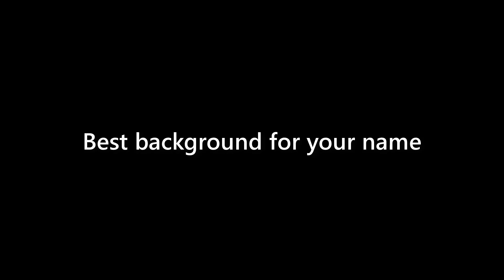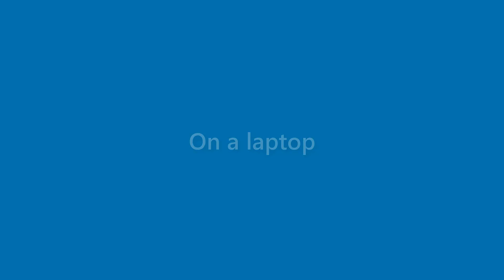Daniela Petersen - appearance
Name Look - Daniela Petersen - appearance. In this video we present "Daniela Petersen" name look and feel in various scenarios.
This video will cover:
How does "Daniela Petersen" look as a personal letterhead?
How does "Daniela Petersen" look on a business card?
How does "Daniela Petersen" look on a computer/laptop screen?
How does "Daniela Petersen" look with different background colors?
How does "Daniela Petersen" look with various fonts?